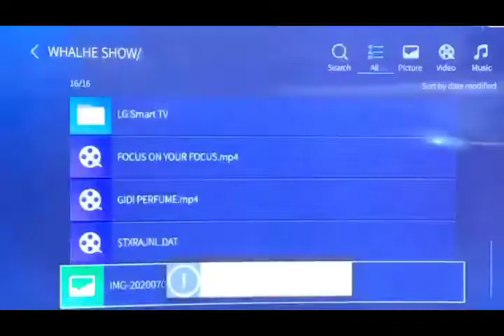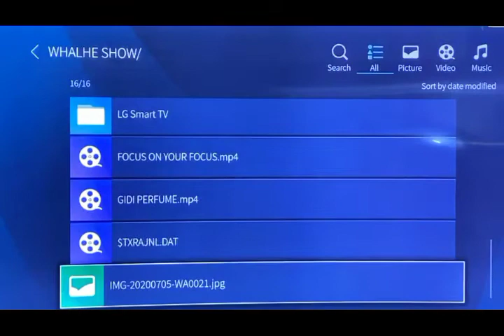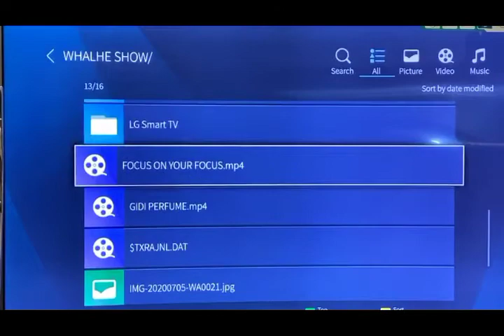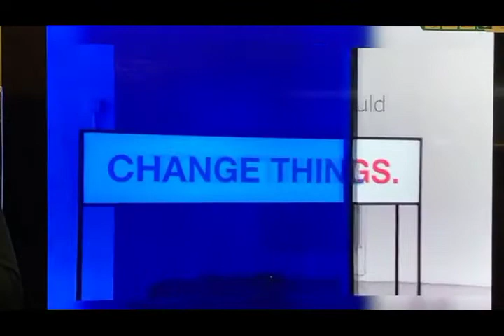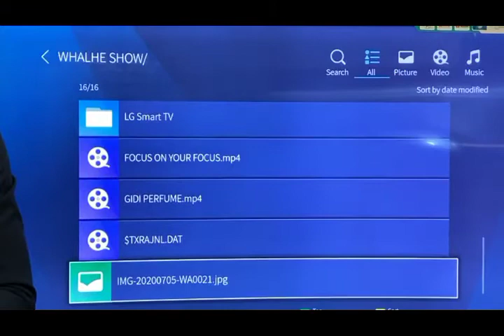July 6, 2020